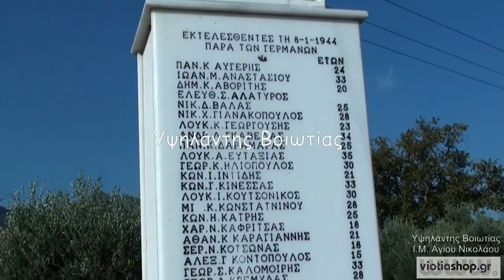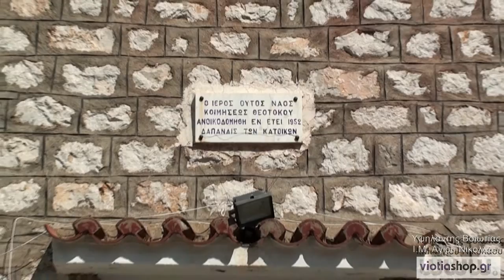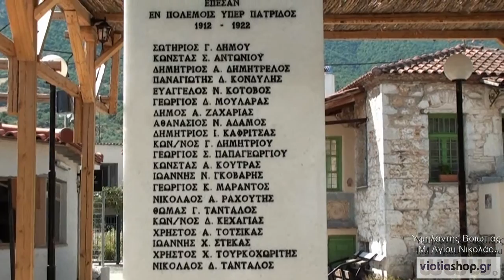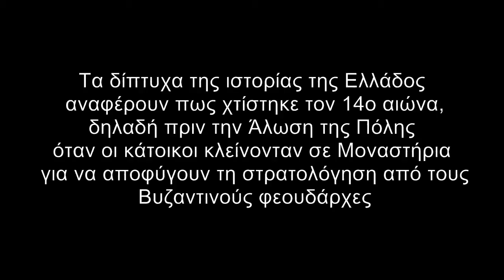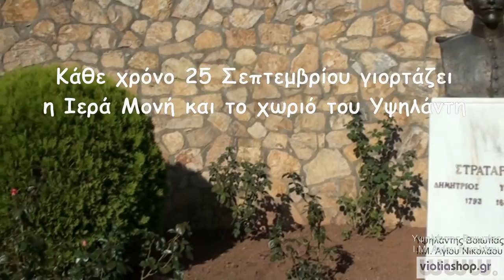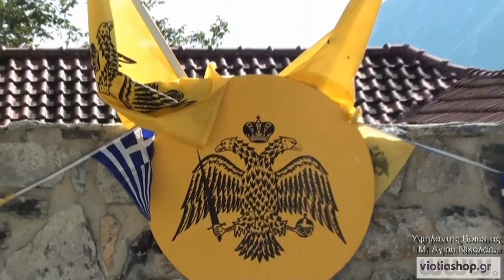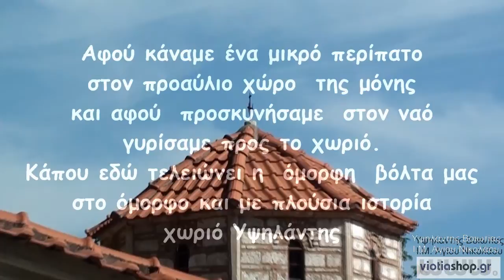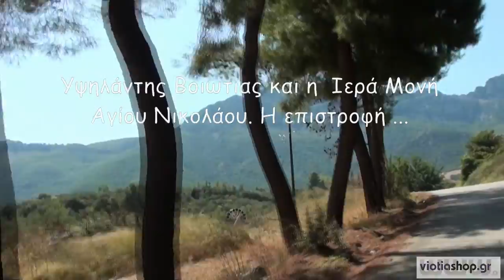Υψηλάντης Βοιωτίας και Ι.Μ. Αγίου Νικολάου by viotiashop.gr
Υψηλάντης Βοιωτίας και Ι.Μ. Αγίου Νικολάου by viotiashop.gr 2011

Υψηλάντης είναι χωριό του νομού Βοιωτίας του δήμου Αλιάρτου. Είναι χτισμένο στις πλαγιές του Ελικώνα, πάνω από την πεδιάδα της Κωπαΐδας, σε υψόμετρο 200 μέτρων. Έχει πληθυσμό σύμφωνα με την απογραφή του 2001, 475 κατοίκους. Η παλαιότερη ονομασία του χωριού ήταν Βρασταμίτες, ονομασία που διατήρησε μέχρι το 1953. Το σημερινό του όνομα το οφείλει στον αγωνιστή της επανάστασης του 1821, Δημήτριο Υψηλάντη ο οποίος αντιμετώπισε επιτυχώς τους Τούρκους στην μάχη της Πέτρας που διεξήχθη στην περιοχή το 1829.

Ιερά μονή Αγίου Νικολάου
Στα νοτιοδυτικά του Τιλφώσσιου κάτω από σχεδόν μετέωρο βράχο φωλιάζει άλλο ένα κατάλοιπο φεουδαρχίας, εκείνης του Χριστιανικού κατεστημένου, το ιστορικό Μοναστήρι του Αγίου Νικολάου του νέου.
Τα δίπτυχα της ιστορίας της Ελλάδος αναφέρουν πως χτίστηκε τον 14ο αιώνα, δηλ πριν την Άλωση της Πόλης όταν οι κάτοικοι κλείνονταν σε Μοναστήρια για να αποφύγουν τη στρατολόγηση από τους Βυζαντινούς φεουδάρχες. Η σύγχρονη ιστορία προβάλλει το Μοναστήρι σαν τον τόπο που υπογράφηκε, την 14 Σεπτεμβρίου 1829 η πρώτη συμφωνία Ειρήνης μεταξύ Ελλήνων καπετάνιων εκπροσωπουμένων από τον απόγονο των Κομνηνών στρατηγό Δημήτριο Υψηλάντη και Τούρκων του συγγενή του Σουλτάνου στρατηγό Οτζάκ αγά Οσμάν.